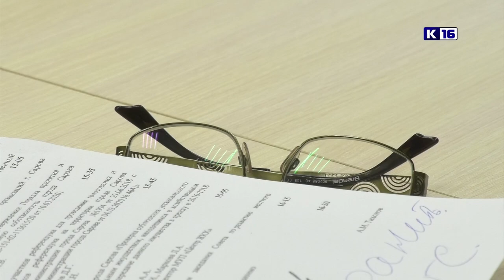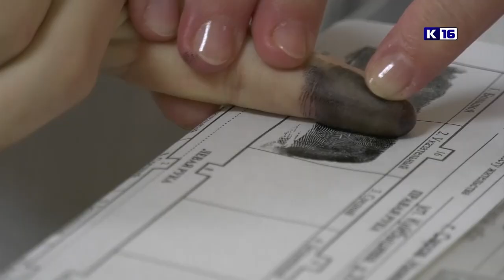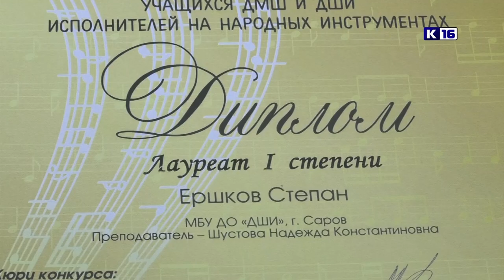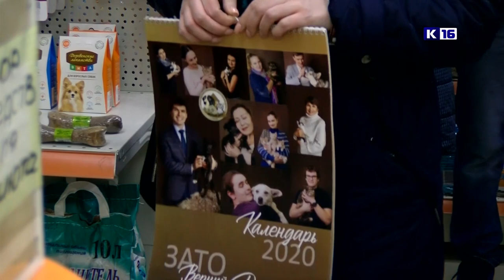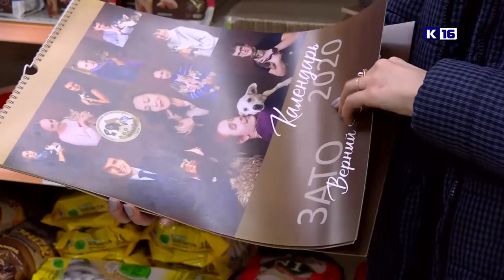Новости Сарова 20.03.2020